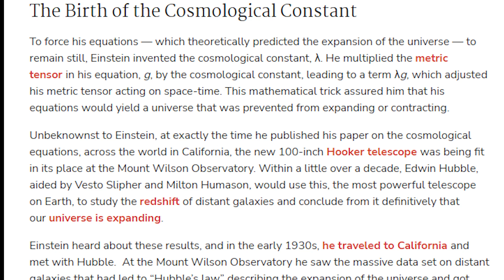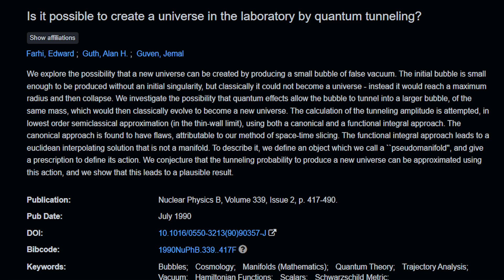Was The Universe Created in a Lab?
Was our universe created in an alien laboratory?

Thanks to...Avi Loeb

NASA/University of Chicago and Adler Planetarium and Astronomy Museum